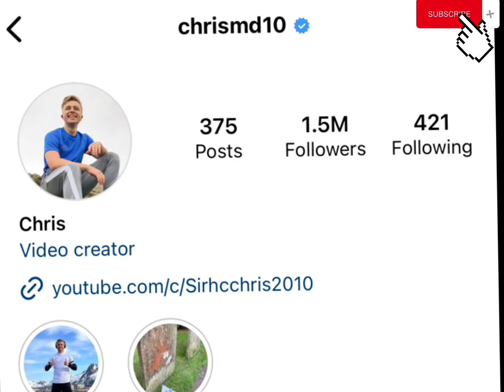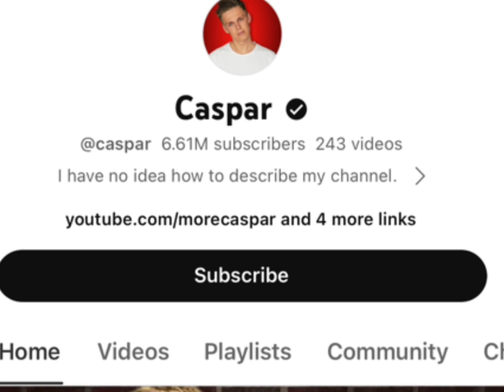Chris Dixon Vs Casper Lee Real Age Lifestyle Biography